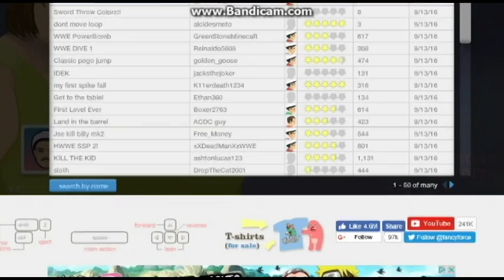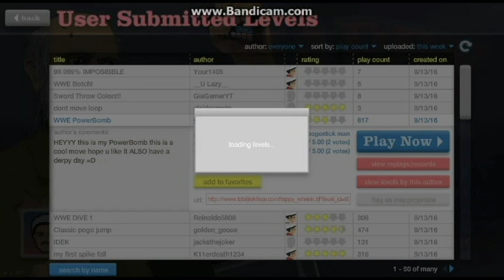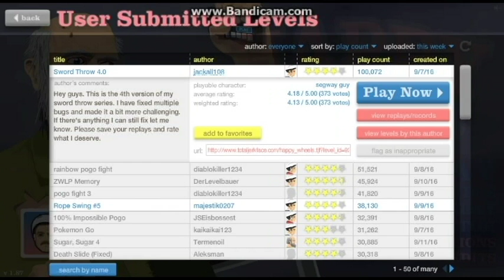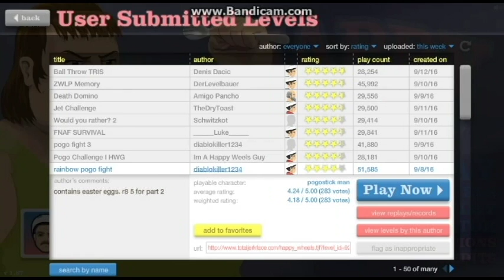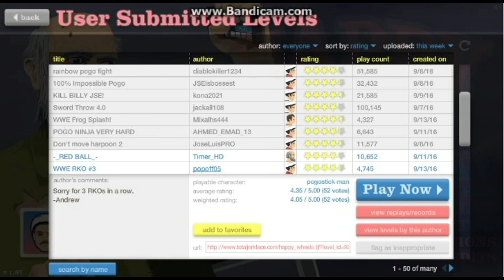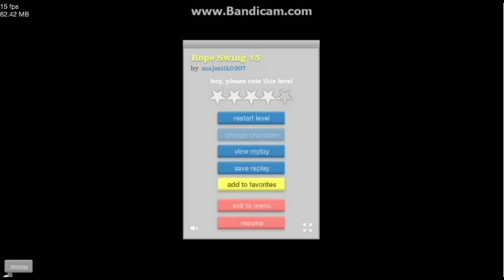Youtube is dead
We are doomed